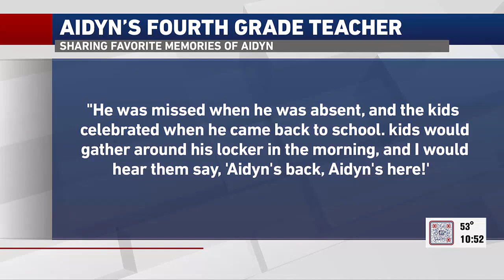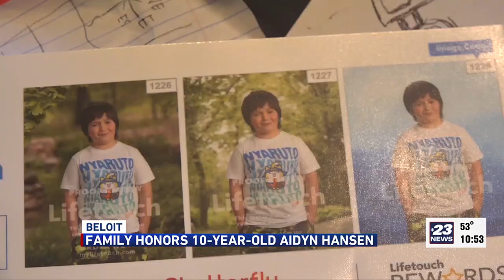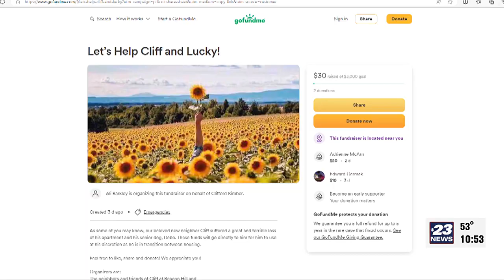Family remembers 10-year-old Aidyn Hansen shot in South Beloit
Family honors 10-year-old Aidyn Hansen after he was shot in South Beloit